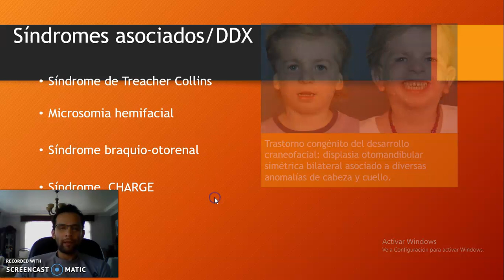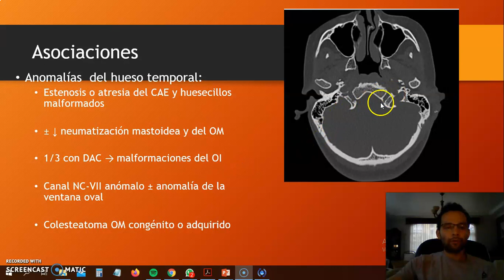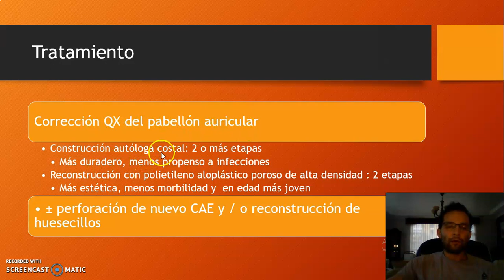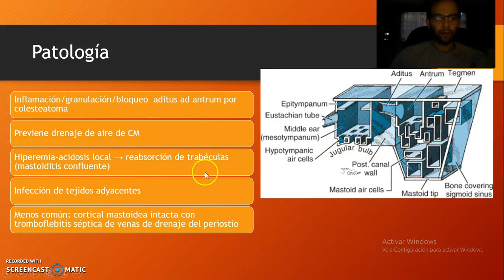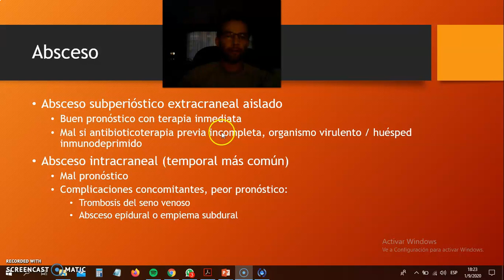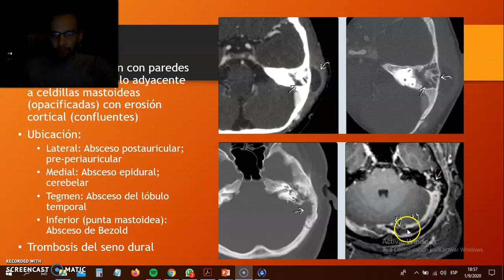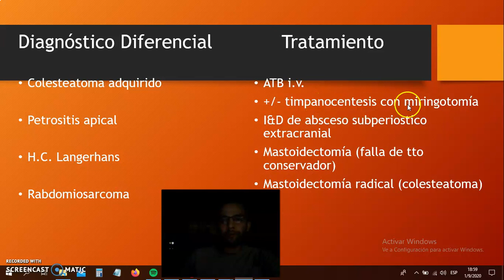Malformaciones auriculares congénitas